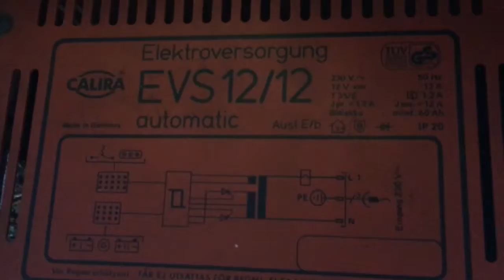Calira EVS 12/12 not charge Battery